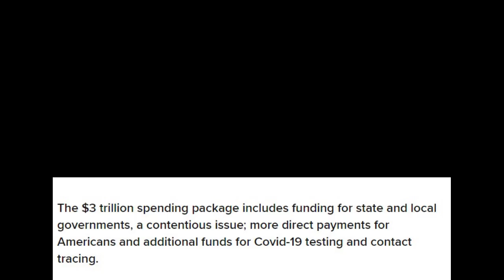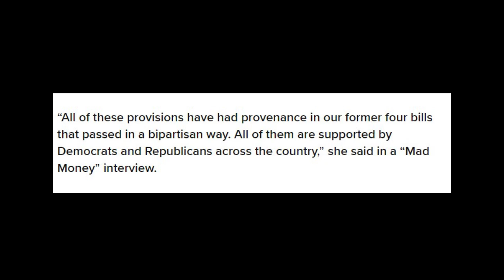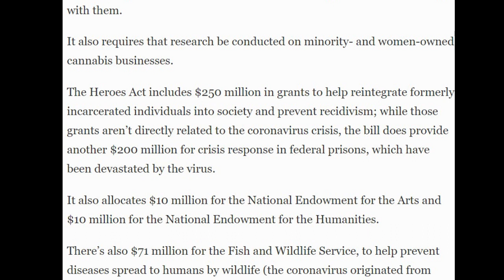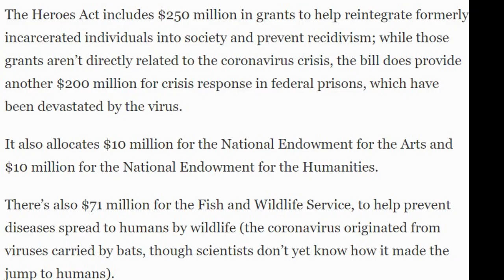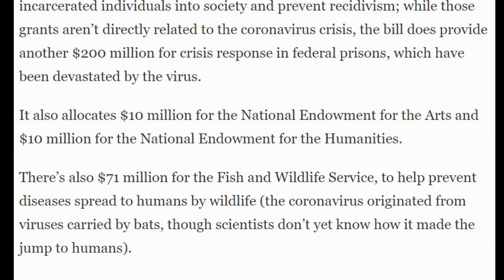Hero`s Act Bill, Lesser Known Contents.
I found some key facts to entertain you with. I`m not trying to be political.